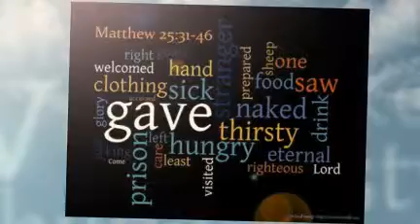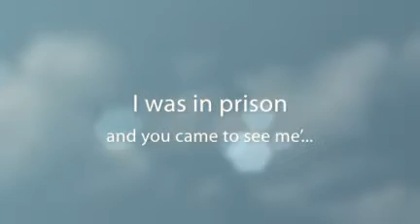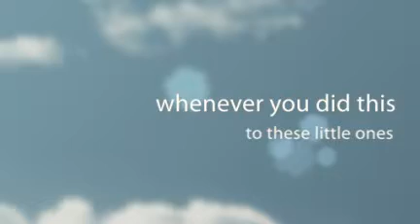Monday 1st of Lent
(Mt 25:31-46): Jesus said to his disciples, «When the Son of Man comes in his glory with all his angels, He will sit on the throne of his Glory. All the nations will be brought before him, and as a shepherd separates the sheep from the goats, so will He do with them, placing the sheep on his right and the goats on his left. The King will say to those on his right: 'Come, blessed of my Father! Take possession of the kingdom prepared for you from the beginning of the world. For I was hungry and you fed me, I was thirsty and you gave me drink. I was a stranger and you wel­­comed me into your house. I was naked and you clothed me. I was sick and you visited me. I was in prison and you came to see me'. Then the good people will ask him: 'Lord, when did we see you hungry and give you food; thirsty and give you drink, or a stranger and welcome you, or naked and clothe you? When did we see you sick or in prison and go to see you?'. The King will answer, 'Truly, I say to you: when­ever you did this to these little ones who are my brothers and sisters, you did it to me'.

»Then he will say to those on his left: 'Go, cursed peo­ple, out of my sight into the eternal fire which has been prepared for the devil and his angels! For I was hungry and you did not give me anything to eat, I was thirsty and you gave me nothing to drink; I was a stranger and you did not welcome me into your house; I was naked and you did not clothe me; I was sick and in prison and you did not visit me'. They, too, will ask: 'Lord, when did we see you hungry, thirsty, naked or a stranger, sick or in prison, and did not help you?'. The King will answer them: 'Truly, I say to you: whatever you did not do for one of these little ones, you did not do for me'. And these will go into eternal punishment, but the just to eternal life».